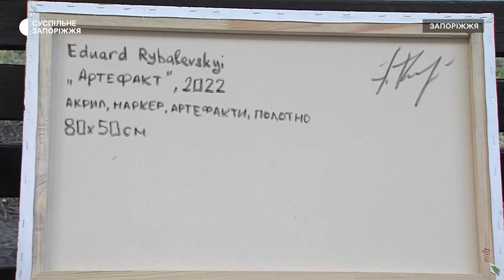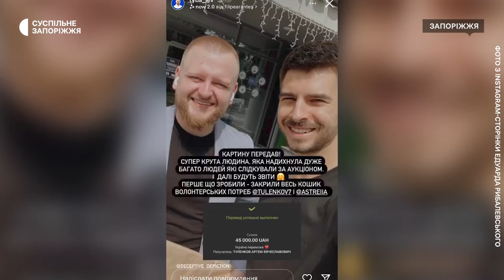У Запоріжжі на аукціоні для допомоги армії розіграли "Мапу донатів" | Новини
“Мапа донатів”. Запорізькі волонтери створили картину, на якій зображена мапа України з наліпками, надрукованими на 3Д-принтері. Стікери кріпили на картину за кожен донат, Тобто, внесок, який робили українці для допомоги армії. До оформлення картини, що має назву “Артефакт”, долучився і запорізький художник Едуард Рибалевський. Використавши маркер та акрил, розписав полотно, розміром 80 на 50, поєднавши різні стилі. На це витратив тиждень.